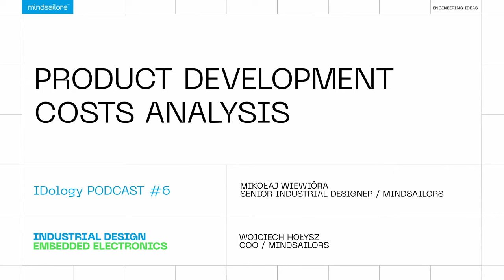Product development costs analysis - IDology #6 - Industrial Design Podcast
IDology is a podcast focused on Industrial Design's business side. You can learn the dos and don'ts of product development and how to minimize risk when working with an industrial design company.

In episode #6 Wojciech Hołysz sits down with Mikołaj Wiewióra to talk about budgeting an industrial design project.

Mikołaj Wiewióra is a senior designer at Mindsailors. He has extensive experience in leading teams of designers and engineers on all stages of the design process.

Wojciech Hołysz is the COO of Mindsailors, with 15 years of experience in running a business in creative B2B services, marketing, sales and video production.